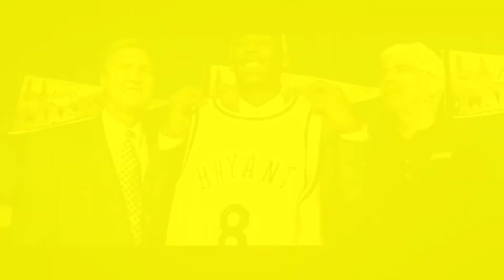⚡Flash Knockdown💨 presents! Mark Ewen (MMA Show) 017 (Full Episode)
⚡Flash Knockdown💨 is delighted to give you the moment you’ve all been waiting for 🤵🎙️
Live! on Episode 1️⃣7️⃣!⁣
Introducing the next guest 👉🏼
🥋A Mixed Martial Artist
🗂️With 1️⃣5️⃣ fights on his record
📏He stands 6️⃣’1️⃣’’ tall
⚖️Weighing in at a Championship weight of 1️⃣5️⃣5️⃣lb
🥊Fighting out of Higher Level MMA, West Lothian 🏴󠁧󠁢󠁳󠁣󠁴󠁿
⚡Flash Knockdown💨 presents! The #️⃣1️⃣ 🇬🇧 & 🇮🇪 amateur lightweight! Mark Ewen 👊🏼.

Mark is an undefeated Muay Thai combatant whose head was eventually turned by MMA & quickly set his sights on hunting 🏹 down that #️⃣1️⃣ spot & moving to a higher-level 📈 where he became the hunted 🎯.
With nothing more to prove at the amateurs, finishing this chapter of his exciting career on 🔝, the best don't rest with Mark already preparing for new challenges & opportunities that lay in wait 🤼‍♂.

Unbeaten in 10 fights since 2017, Mark is a bad match-up for anyone, striking with badr intentions, leaving his opponents badly wanting out 🙅.
Decisive in action, with all his wins coming inside the distance & a record that speaks to Mark’s well-rounded arsenal ⚒️. Armoury that will continue to evolve with Martial Arts devotee & head coach, James Doolan in his corner. James is a 1st-degree black belt in BJJ, 4th-degree in Kickboxing & has black belts in Taekwondo & Karate. No bad 😄.

Mark is no stranger to accolades himself, earning the #️⃣1️⃣ Cage Warriors Academy title challenger, with an impressive & poised display on a big stage. Mark ended 2018 as Scottish Amateur Fighter of the Year 👏🏼; if they weren't before, people were starting to take notice 👀.
2019 saw gold wrapped around Mark’s waist when he captured the Made 4 The Cage title 🏆, wrapping his arms around the neck of his opponent & forcing the tap in 27 seconds ⏱️!
Despite the challenges of 2020, like a true champion, Mark found a way & in doing so officially cemented his legitimacy as the undisputed #️⃣1️⃣ amateur lightweight. mic-drop! say nuthin!

🎵 Because I'm Bad, I'm Bad- Come On
You Know I'm Bad, I'm Bad- You Know It
And The Whole World Has To Answer Right Now
Just To Tell You Once Again,
Ewe's Bad 🎵
In this Episode with Mark, you can expect his:

⚡ Flash File 🗃️
⚡ Flash Choices 🤔
⚡ Flash Black 💭
⚡ Flash Lights 🔦
⚡ Flash Fives 🖐🏼

Mark ended his amateur career as the number one ranked Lightweight and now looks forward to making his professional bow at AFC in September and a journey that will eventually see him reach the summit of the sport.

Want to find out how Mark became number one? Well, you will have to watch this episode to find out!

Final part of ⚡Flash Knockdown💨 presents! George Staines coming soon!

We truly hope you find this content valuable and enjoy it as much as we did putting it together!

⚡ Mark Fight Pictures - Property of Headhunters FC©
⚡ Mark vs Ross Mason - Property of Evolution Of Combat MMA©
⚡ Mark Hunt - Property of Bradley Kanaris©
⚡Mark Coleman - @MMAHistoryToday©
⚡ UFC Fight Clips - Property of the UFC & BT Sport©
⚡ UFC 196 poster - WHOATV
⚡ vs Nathan Hughes - Property of Headhunters FC©
⚡ All photos of Cage Warriors Academy© are property of Cage Warriors©
⚡ vs Farukh Aligadzhiev Photos Property of Made4TheCage©